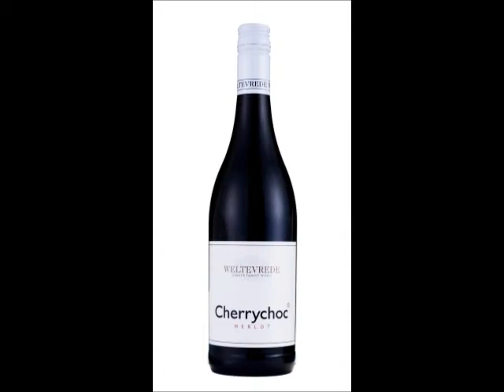Weltevrede Wine news - Cherrychoc Merlot.wmv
Important news update about the launch of the Cherrychoc Merlot.